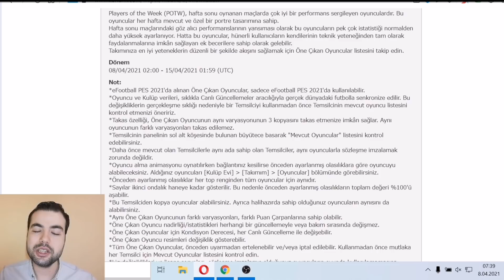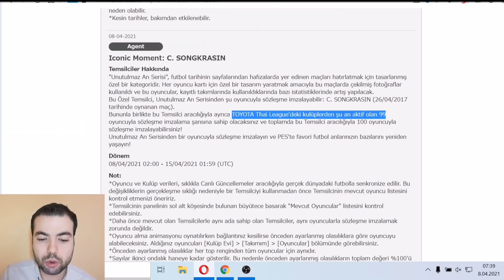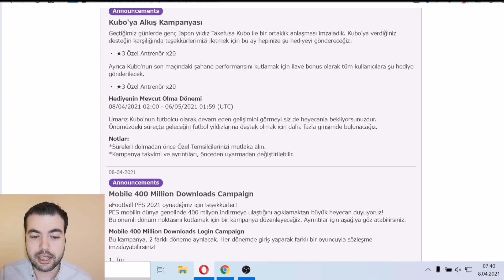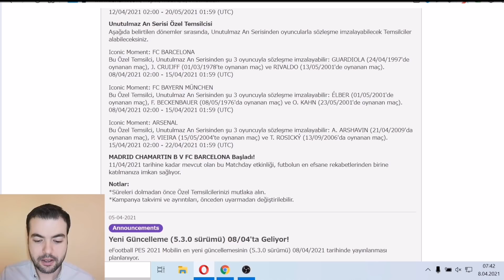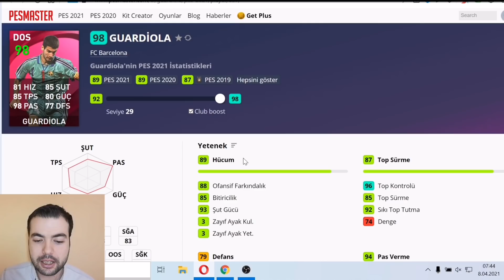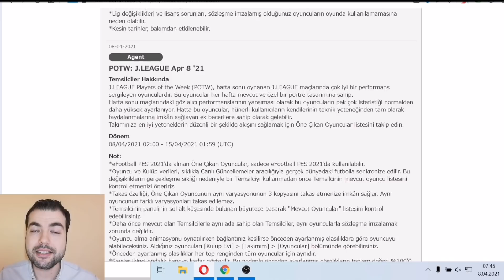SÜRPRİZ GELİŞMELER ! HEDİYELER ve GELECEKLER AÇIKLANDI (Pes 2021 Mobile)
SÜRPRİZ GELİŞMELER ! HEDİYELER ve GELECEKLER AÇIKLANDI (Pes 2021 Mobile) 100 icon messi, taylandlı ikon ve barcelona ile bayern münih ikonları geliyor.